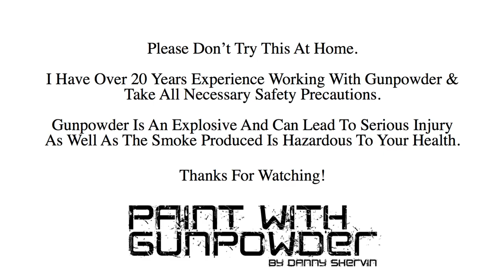"Sixes" Gunpowder Art by Danny Shervin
If you've been to Jackson before you probably know about the National Elk Refuge. During the winter it is home to several thousand elk that migrate from their summer range to avoid the harsh conditions in the mountains. It really is quite a sight if you've never seen it before. The bulls all tend to herd together and this piece is inspired by those tough critters.